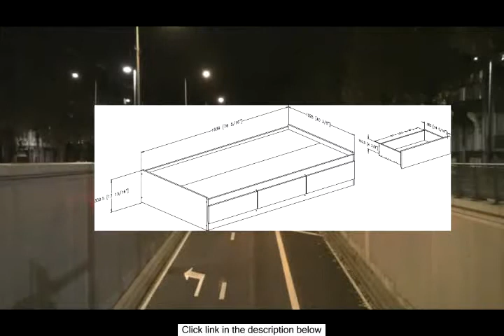South Shore Cookie Collection Twin Storage Bed Champagne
This cookie twin storage bed in champagne finish features 3 convenient drawers for additional storage in the bedroom. They open easily without handles thanks to the indentation at the bottom. This bed is a value-conscious choice since it does not require a box spring. It is reversible therefore the drawers can go on either side. Its weight capacity is 250-pound and fits well with standard twin size mattress. The interior drawer dimensions are 22-1/2-inch wide by 14-1/4-inch front to back and equipped with metal slides. Also available in mocha finish. It measures 76.5-inch long by 40-1/2-inch wide by 13-3/4-inch high. It is delivered in a box measuring 84-3/4-inch by 22-inch by 6-inch and weighing 108-pound. Presents new and improved drawer bottoms made with wood fibers. Mattress and accessories not included. Manufactured from certified environmentally preferred laminated particle panels. Complete assembly required by 2 adults. Tools are not included. 5-year limited warranty. Made in Canada.